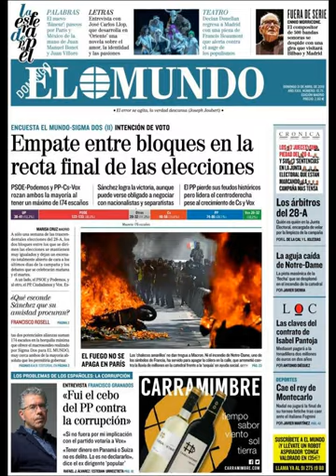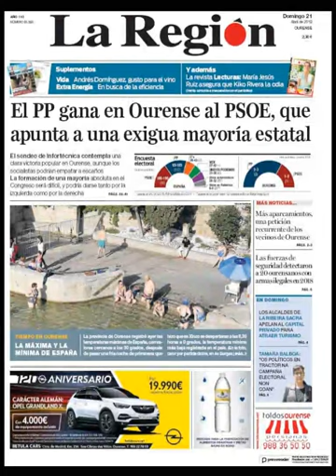Noticias Domingo 21 Abril 2019 Principales Portadas Titulares Diarios Periódicos España Spain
Principales Titulares de Noticias en Portadas Diarios Periódicos Españoles del Domingo 21 de Abril de 2019 ¿Que le Parecio este día?